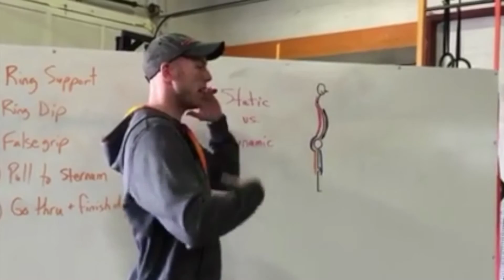Why CrossFit Moncton?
What's our purpose? Let owner Kevin Wood take you into the reasons why CrossFit Moncton came to be.